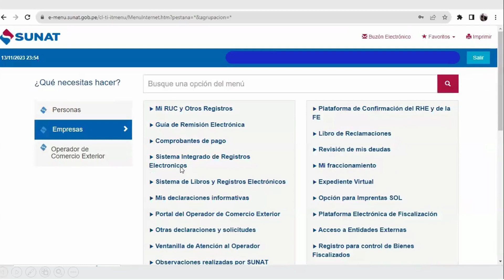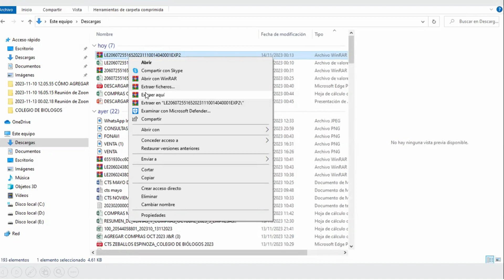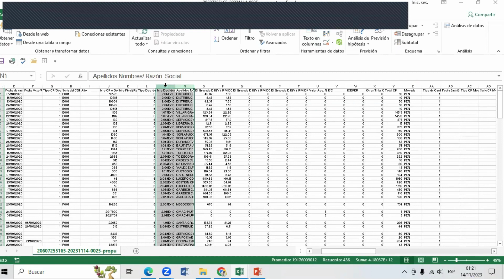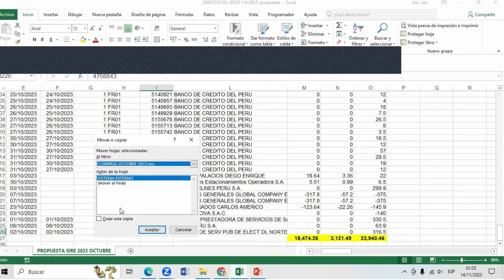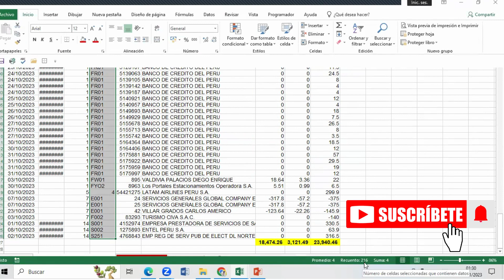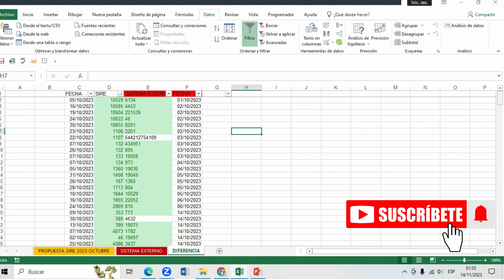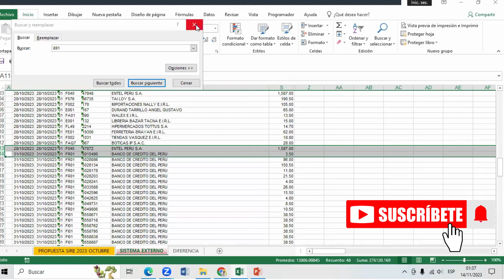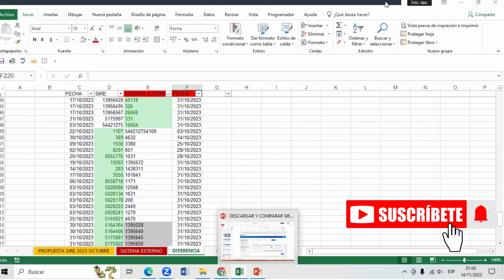ACTUAL | CÓMO ENCONTRAR DIFERENCIAS | SIRE Vs SISTEMA CONTABLE EXTERNO | USANDO EXCEL EN 5 MINUTOS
En el presente vídeo podrá aprender la forma más rápida para encontrar las diferencias que existen entre el SIRE SUNAT 2023 y su sistema contable externo.